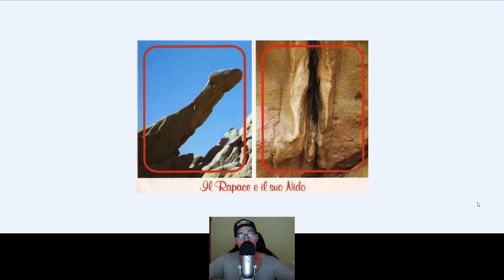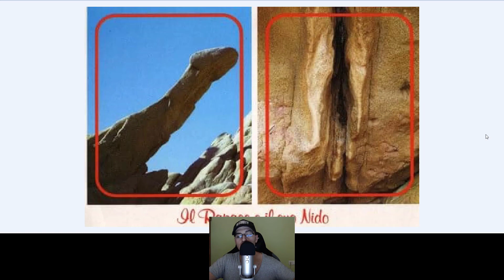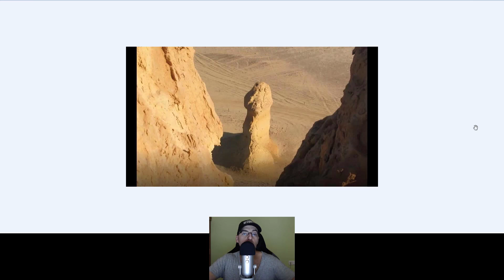O să îmi spui că am luat-o razna